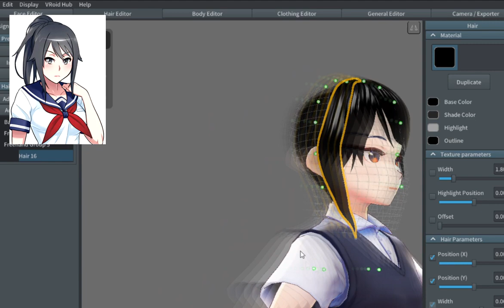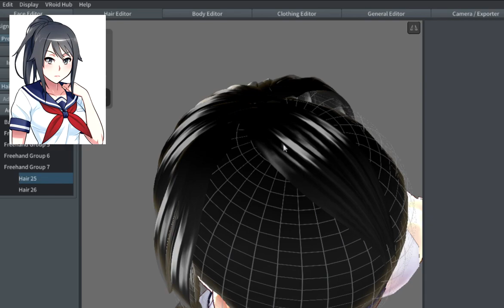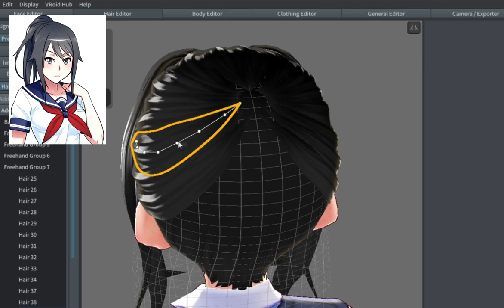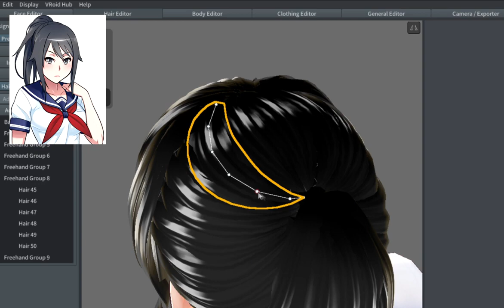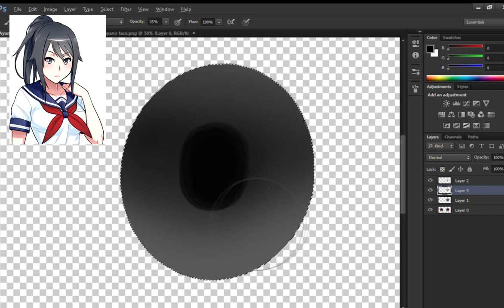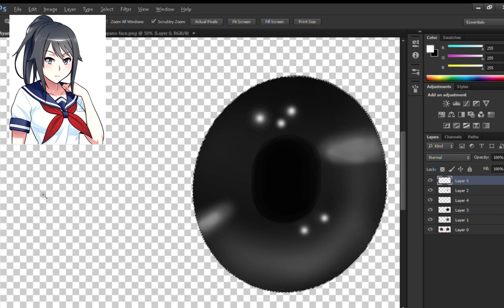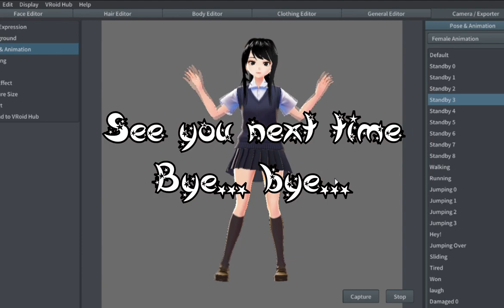Make Ayano Aishi Yandere Simulator In Vroid